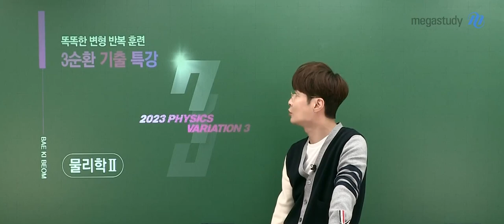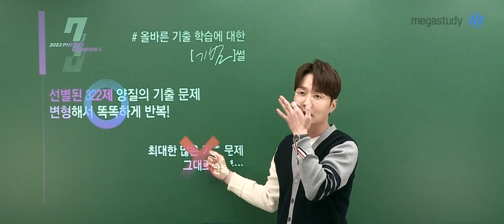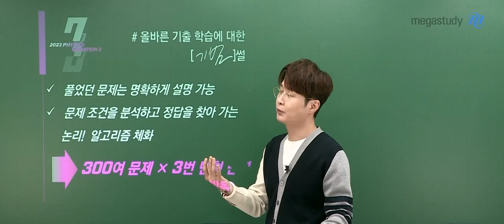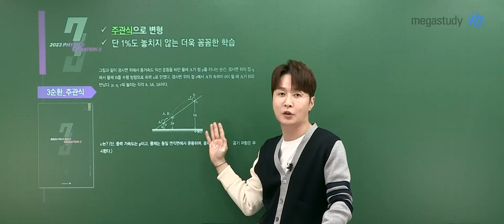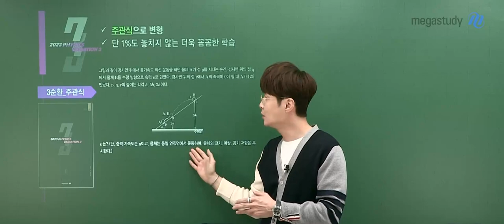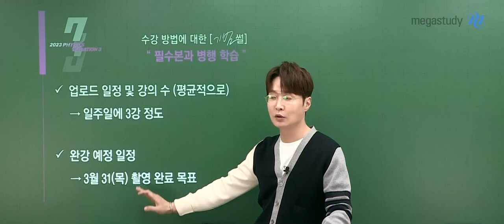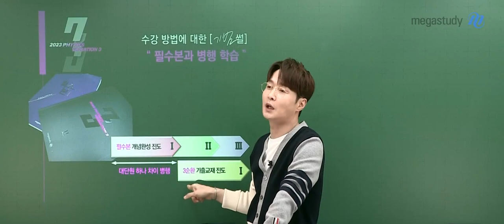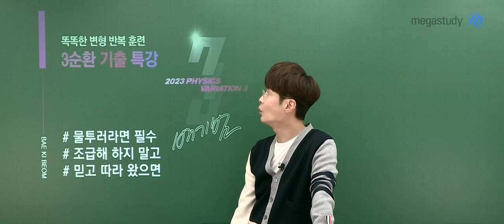[메가스터디] 물리학 배기범쌤 - 2023 물리학ll 3순환 기출특강 OT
물리학 배기범 선생님의
2023 물리학 II  3순환 기출 특강
오리엔테이션 영상